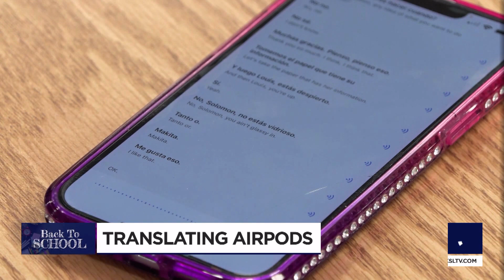New translation device helps international students in classes and studies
As Herriman High School continues to see the number of international students increasing, the school is turning to a game-changing device that is helping break down the language barrier.